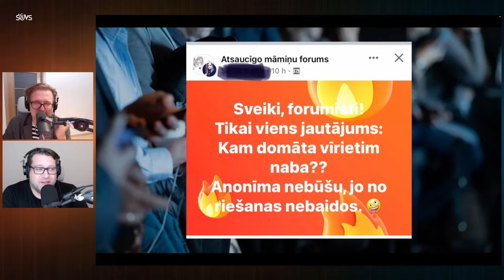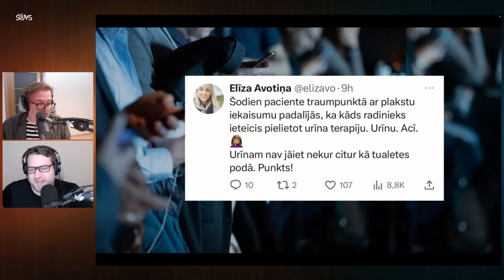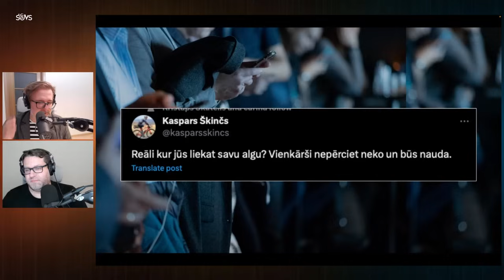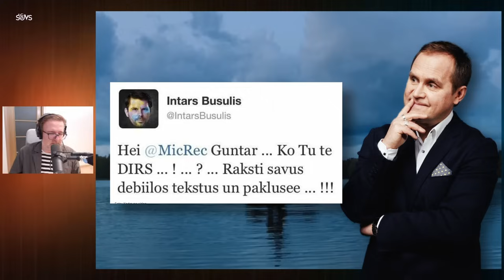ŠLESERA CĪŅA AR TURLEJĀM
00:00 Spoileris
01:09 AtLaJsT sAjMu!
02:27 Skatītāju komentāri
03:04 Hibernēties vai braukt uz Maltu?
04:10 Pētersonu sāk atpazīt svešinieki, bet Eglīti - klasesbiedri
07:05 Mūsu laža ar aptauju
08:30 Pagriezām pulksteni un dzeguzi
09:39 Kā mēs attapāmies 1939. gadā
11:57 Putina nāve dēļ OnlyFans
13:44 Šlesera uznāciens KNL
14:57 Šlesera turleju bizness
17:29 “Pētersonu par premjeru!” Atkal!
20:29 Šlesera turleju biznesa turpinājums
24:35 Bērziņa atlaiž Rēzeknes galveno SPA speciālistu
26:28 Šovs8os maskots Hermanis
30:27 Stulbākais virsdiriģentu uznāciens
33:57 Atejā ar norēķinu karti
35:35 “Pētersonu par premjeru!” Ateju speciālizlaidums
37:35 Atejas brančš
38:36 Tualešu lietotāju biedrība un netīrākās publiskās tualetes
41:27 Jūlija Krūmiņa lielummānija un dzimšanas diena bez Makartnija
44:51 Aptauja par Jūlja Krūmiņa mīļāko LV grupu
46:30 KLAUSĀMVIELĀ The Beatles, OMD, ZĀLE, elektriskas LV meitenes un Rozenbergs
52:27 fi[X]ācijā skaitam spermatozīdus, meklējam nabas jēgu, un domājam par urīnterapiju acī
55:47 Eglītc muld Busuļa video “Cirks aizbrauca, klaunu atstāja”
01:02:07 Advente vēl NAV sākusies!